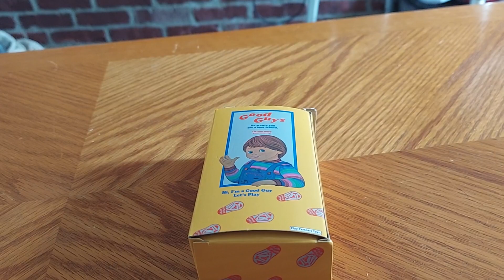Ash Williams vs Chucky 2